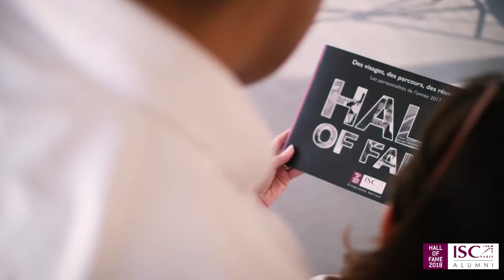BEST OF - Hall of Fame 2018 ISC Paris Alumni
Découvrez quelques uns des 12 lauréats du Hall of Fame ISC Paris Alumni 2018 qui vous parlent de leur école et du réseau des ISC_Alumni.  Des Alumni aux personnalités riches, aux parcours remarquables et inspirants. A l’image de la formidable communauté des 18 000 diplômés de l'ISC Paris Business School !